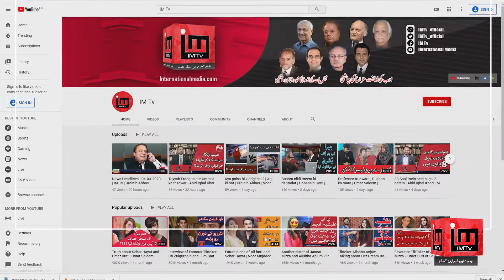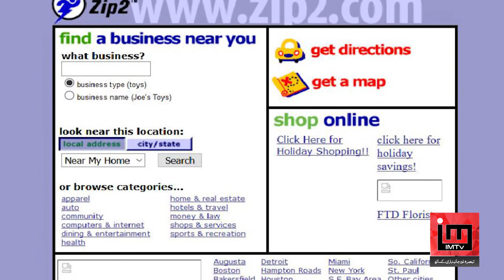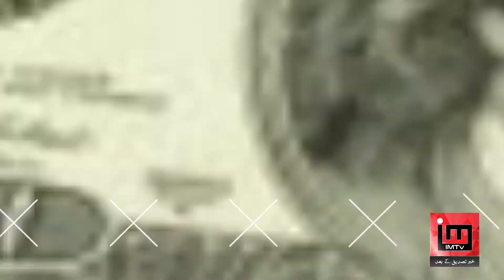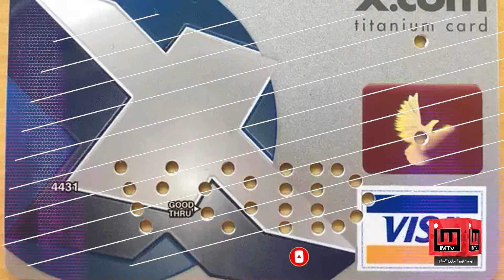Elon Musk k projects duniya badal kar rakh dein gy| Money Megician Ep#3 | Ghalib Sultan | IM Tv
Elon Musk ney duniya ko hyran kar diya . Elon musk ney eik project mein  sara paisa laga diya . Duniya isy pagal kehti hei magar yeh duniya ko mareekh par ly jana chahta hei .